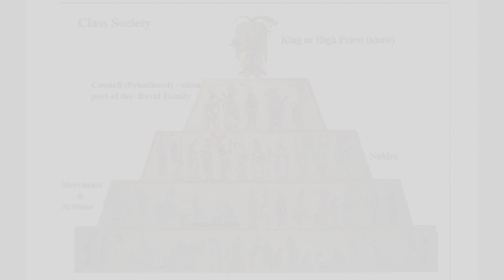Moche Civilization (Passport to Peru)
In this snippet from his lecture "Land of the Incas", Kim MacQuarrie talks about the Moche Civilization, who flourished in northern Peru from about 100 to 700 AD.

We will be posting more snippets from Kim's lectures in the coming weeks so be sure to keep an eye out for them.